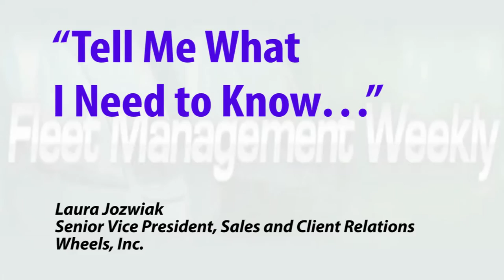“Tell Me What I Need to Know…” | LAURA JOZWIAK | Fleet Management Weekly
Fleet managers are busier than ever, and they rely on smart fleet management companies - like Wheels - to tell them what they need to know, when they need to know it.

LAURA JOZWIAK
Senior Vice President, Sales and Client Relations
Wheels, Inc.

150911FmwLJozwiak0101